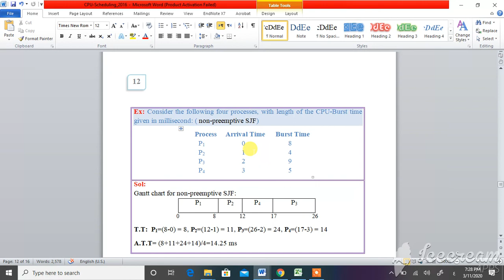م.م اسماء صلاح\نظام الزمن الحقيقي\هندسة حاسوب\مرحلة رابعة\م4